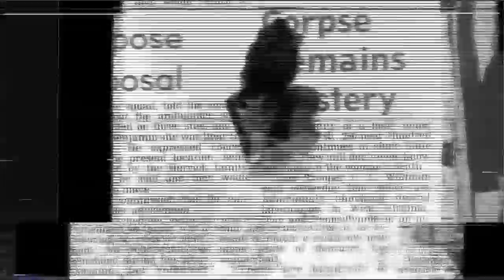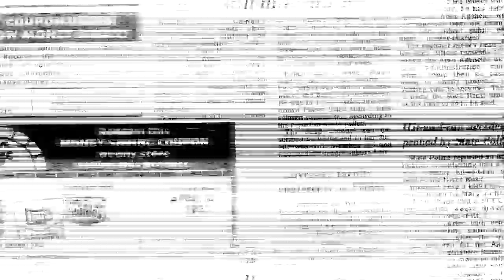CONSUMER ELECTRONICS :: The Weight [Official Video]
Taken from the The Weight/Hostility Blues 7”
Released by Harbinger Sound

All words by Philip Best
Recorded at Enormous Door, Austin TX
Produced by Russell Haswell

©️2018 CONSUMER ELECTRONICS